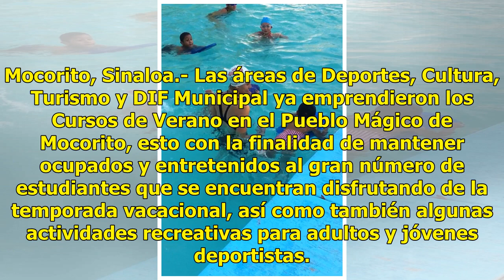Inician Cursos de Verano en Mocorito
Mocorito, Sinaloa.- Las áreas de Deportes, Cultura, Turismo y DIF Municipal ya emprendieron los Cursos de Verano en el Pueblo Mágico de Mocorito, esto con la finalidad de mantener ocupados y entretenidos al gran número de estudiantes que se encuentran disfrutando de la temporada vacacional, así como...